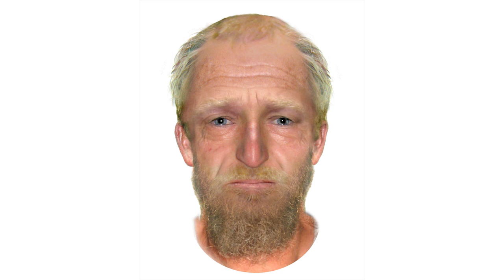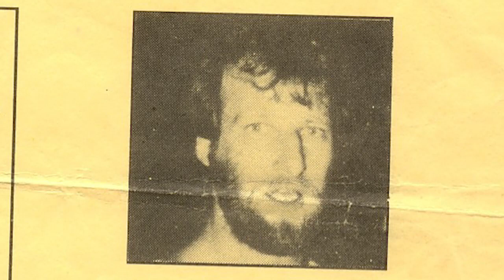Police renew investigation into double murder case - Media Conference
Queensland police have once again stepped up their efforts to track down a suspected double murderer and the man previously known as 'Australia's most wanted criminal'.

On December 23, 1991 Peter George Wade and Maureen Ambrose were shot and killed in a unit in Whelan Street, Surfers Paradise. Police commenced Operation Rock and during the investigation established two people were responsible for the premeditated attack.